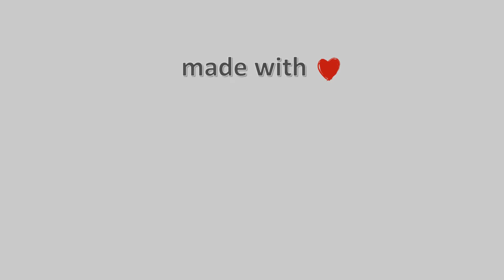03-Δεκεμβρίου-2022, Κάμερα Χερσονήσου Κρήτης Timelapse, Timelapses.gr 🇬🇷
Κάμερα Χερσονήσου Κρήτης. Άποψη απο την Χερσόνησο Κρήτης στον νομό Ηρακλείου. H κάμερα είναι τοποθετημένη στο Ξενοδοχείο Imperial Belvedere Hotel και κοιτάει βόρειο-βορειοανατολικά, και διακρίνεται όλη η παραλία της Χερσονήσου. Αριστερά είναι το λιμάνι της Χερσονήσου, ο κόλπος του Σαραντάρη και το ακρωτήρι του Ανισσαρά, με το Εκκλησάκι του Αη Γιώργη!